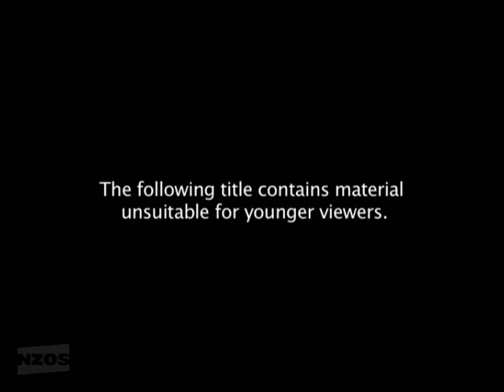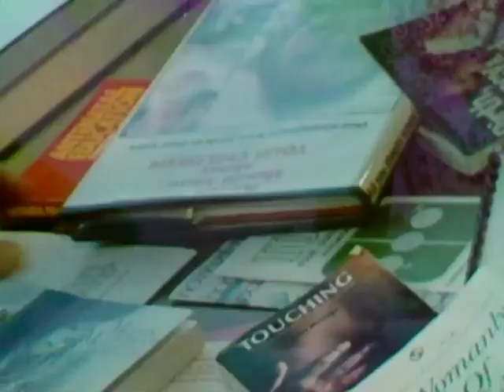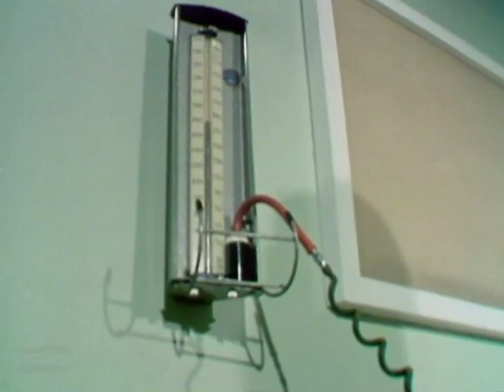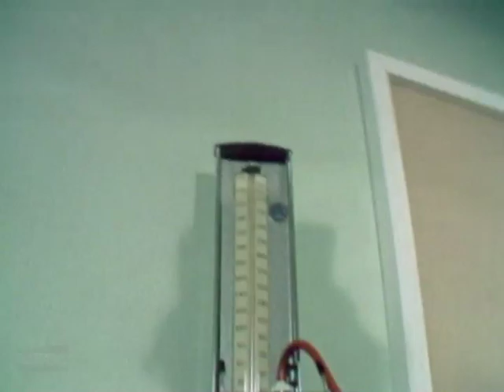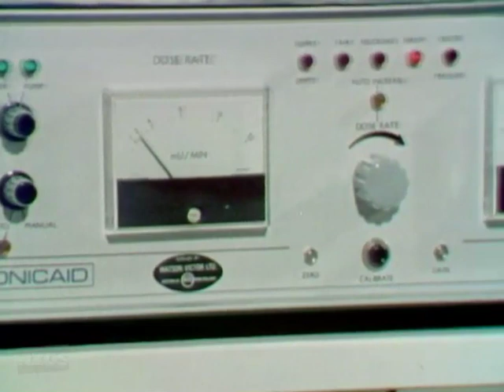Birth with R.D. Laing (1978) (full short film)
An interesting perspective from the (in)famous psychiatrist (or anti-psychiatrist) R.D. Laing on the "industrialisation" of birth and the nature of modern antenatal practices. (I believe this is the full version, but if it is not please alert me.)

Directed by Sam Pillsbury. I own no rights to this film and it is presented purely for educational and historical purposes. Also, I personally do not agree with every view expressed in this film.